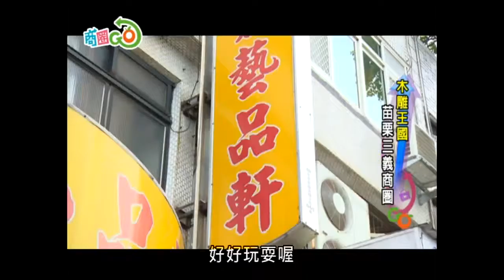苗栗三義商圈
【以上節目由經濟部商業司委託製作】苗栗三義木雕擁有得天獨厚的地理環境，精湛的木雕工藝技術宛如一塊燙金招牌，讓「台灣木雕王國」的美名不脛而走。本集節目主持人將帶外國朋友來到商圈，要來一趟藝術之旅。